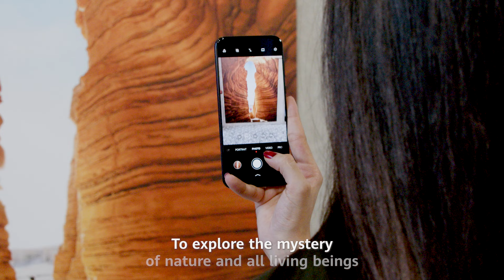HUAWEI XMAGE Global Exhibition Launch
When technology meets art, ideas & emotions take center stage. Get a glimpse of what unfolded at the launch of the HUAWEIXMAGE Global Exhibition entitled “A Heartwarming World — 12 Years of Huawei Photography” in Dubai!